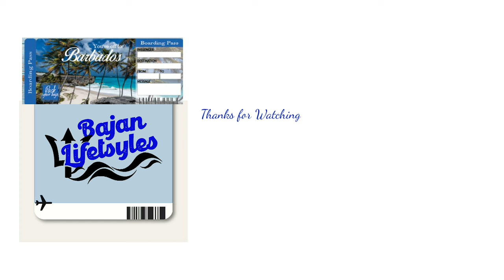Spend the day at the Races, The culture and experiences of the Garrison Savannah